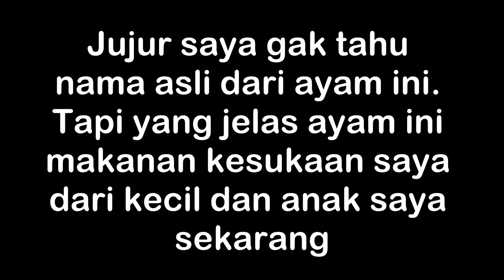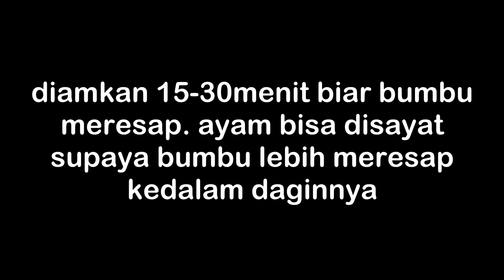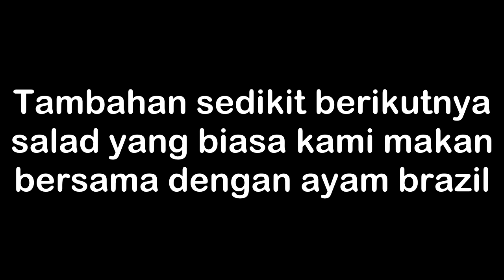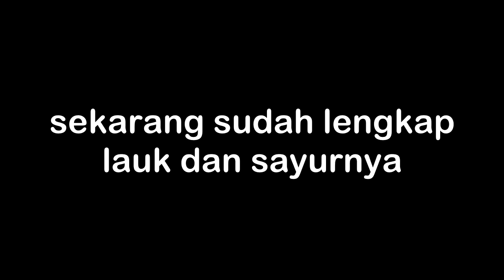Ayam Brazil, Gampang dan Enak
Bahan untuk ayam
1. Ayam 1 ekor yang sudah di bersihkan dan di potong-potong
2. Merica Hitam 2 sdm
3. Garam 2,5 sdt
4. cuka makan 3 sdm atau sesuai kebutuhan

Bahan untuk salad
1. Sawi beberapa lembar
2. Mayonaise
3. saos tomat
4. Keju parut (tidak harus)

ini sekarang makanan kesukaan anak saya. gampang buatnya dan enak rasanya. selamat mencoba

Bisnis Inquiry
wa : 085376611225